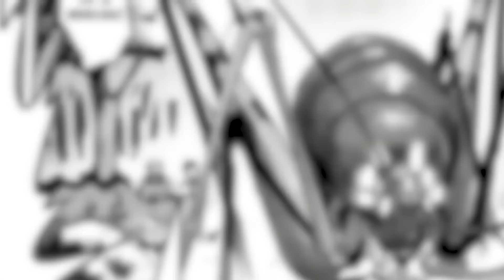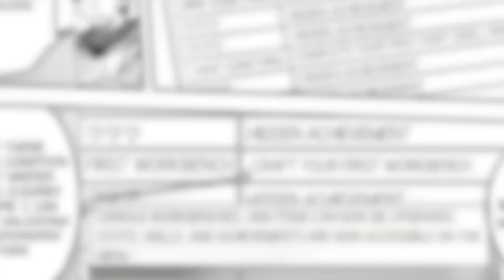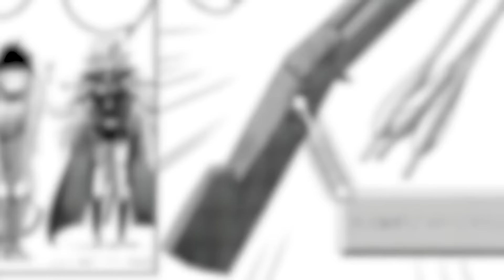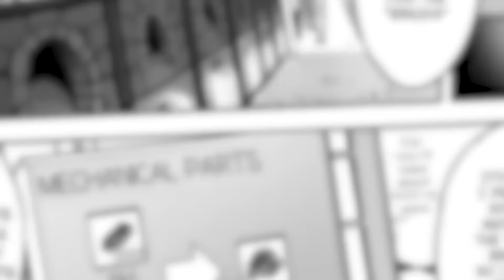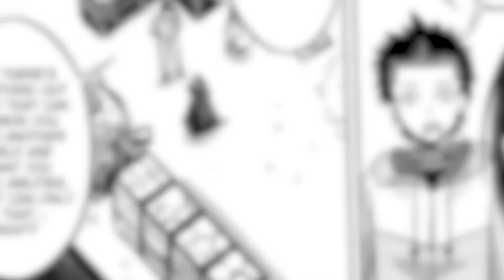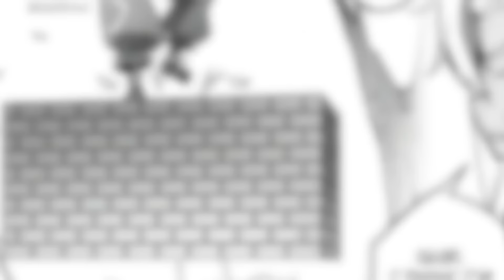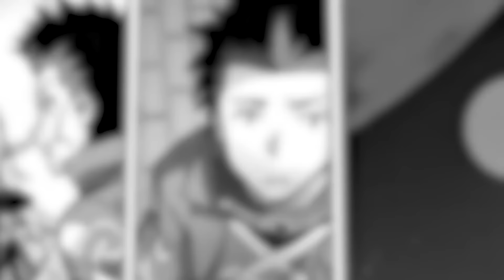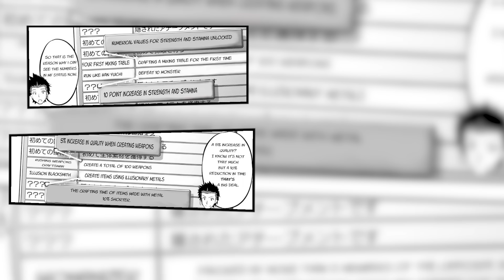He Ended Up In A Survival Game And Met An Elf Princess [1-4]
He Ended Up In A Survival Game And Met An Elf Princess [1-4] - Manga recap

NAME: At the beginning of the video

Anime - Manhwa - Manga

Patels Manhwa does not claim ownership of any artwork shown.
All images belong to their respective artists and companies.

00:00 - Part 1
Part 2 - 21:30
Part 3 - 44:26
Part 4 - 1:04:54